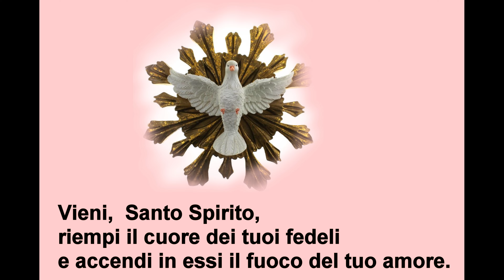Alleluia, Vieni santo Spirito Amelio Cimini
Canto : Alleluia, Vieni santo Spirito
Amelio Cimini
Tutti i diritti riservati a : Amelio Cimini